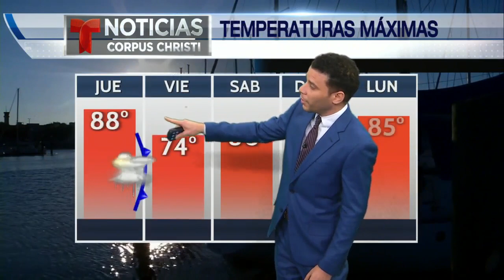el tiempo con felix hernandez 1015